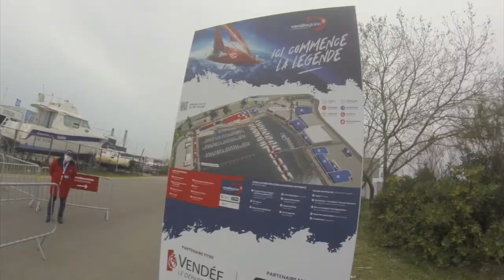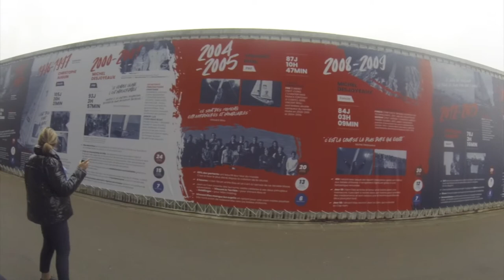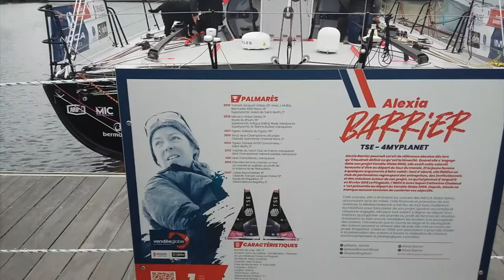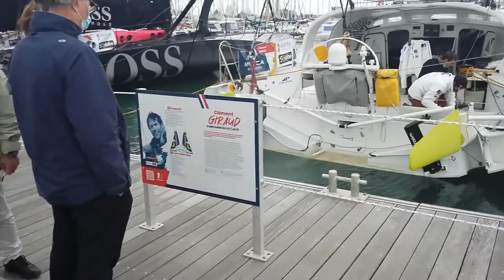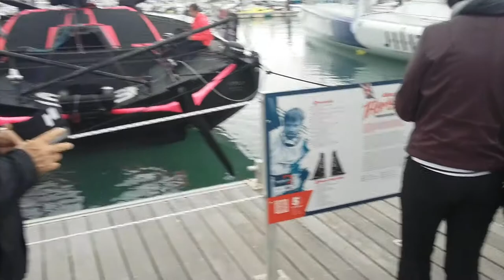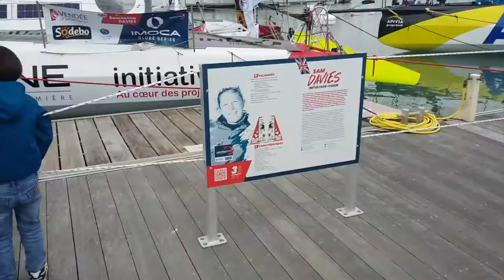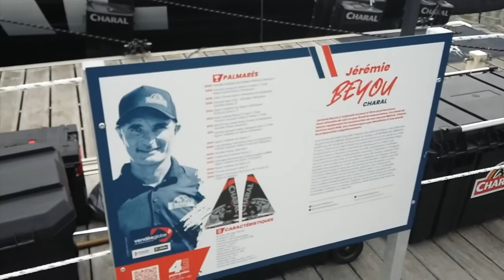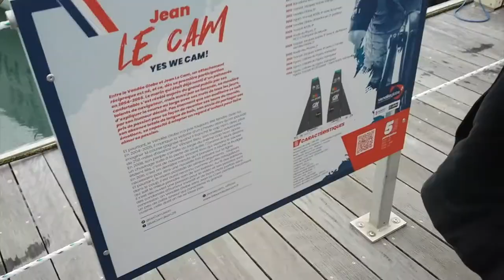VISITE DU PONTON DU VENDEE GLOBE 2020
Dans cet épisode, je pars seul aux Sables d'Olonne avec Auguste pour aller voir les bateaux de la course au large, "Le Vendée Globe" !
On y  découvre, sur le ponton, tous les bateaux de la course. Le départ est prévu le 08 Novembre.

Nous sommes un papa et ses deux filles

Grosses Bises
Charles,  Jeanne et Clémence

Mini Drone Parrot Mambo FPV :